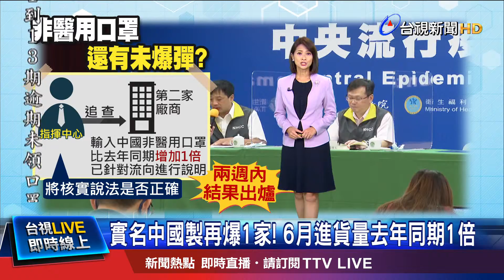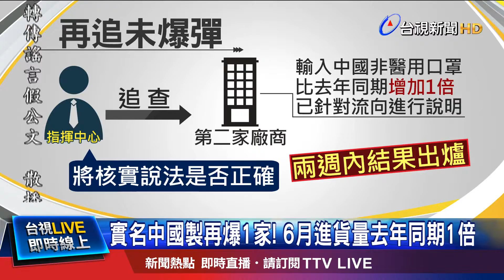指揮中心核實流向 確認違法2週內公布廠商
口罩國家隊加利科技，進口中國口罩混充實名制，引發軒然大波。指揮中心證實，除了加利之外，還有另一家也在今年6月之後，從中國進口口罩，數量跟去年同期相比，大約增加1倍。針對這批口罩的流向，業者已經有進一步說明，指揮中心也將核實業者說法是否正確。相關行政調查，預估2週內就會有結果，如果證實廠商真有違法，將會公布名稱，並進行後續處理。